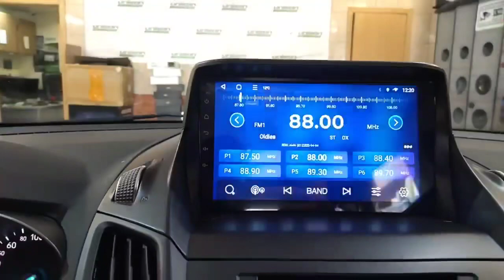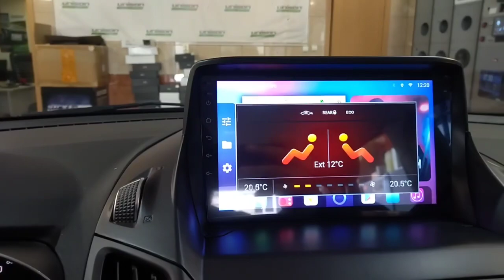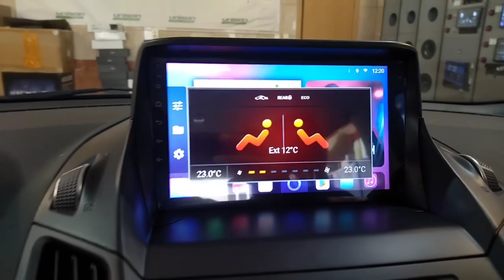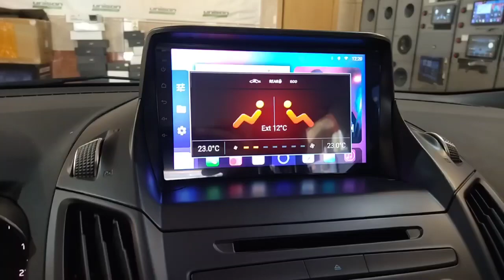KUGA 2 Ford магнитола UNISON . Штатные кнопки работают, Камера заднего вида установлена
Центрмагнитол.рф

Штатные магнитолы Ford Kuga 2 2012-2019